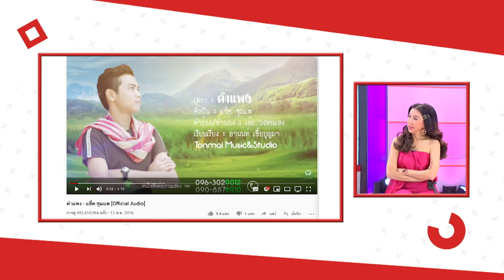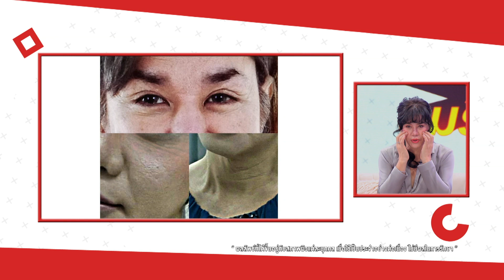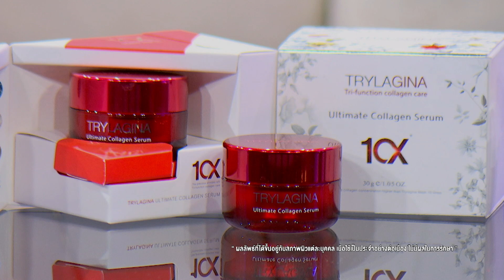ต้มยำอมรินทร์ อังคาร 14 เม.ย. 63 EP.141:ลูกทุ่งอีสาน 100 ล้านวิว อาร์ม ชุติมา&แซ็ค ชุมแพ |CHANGE2561